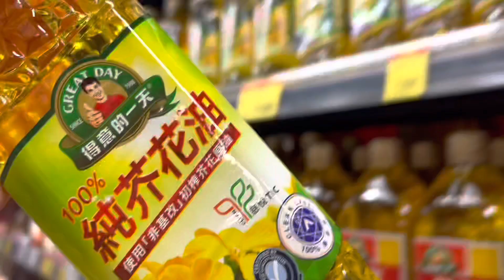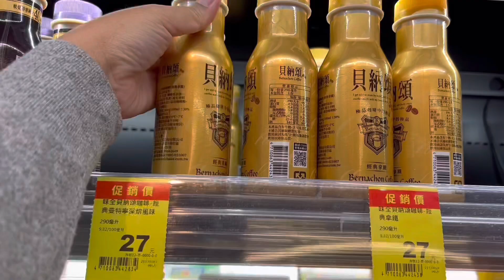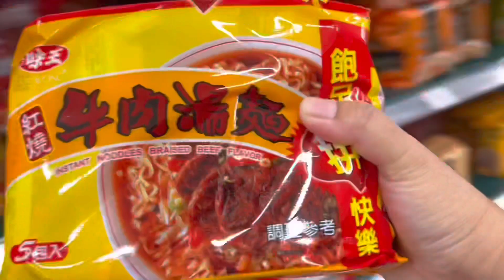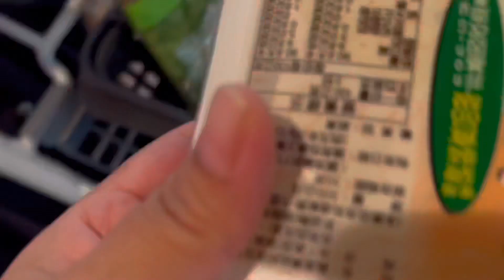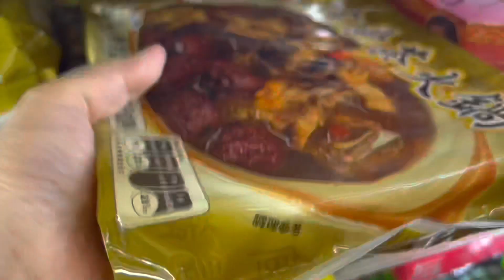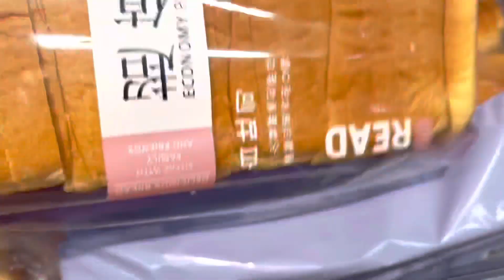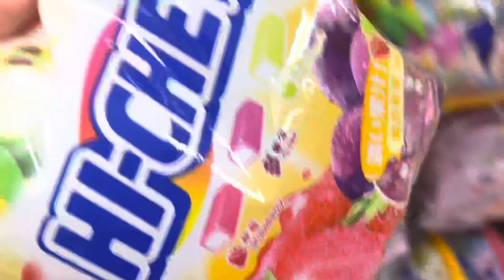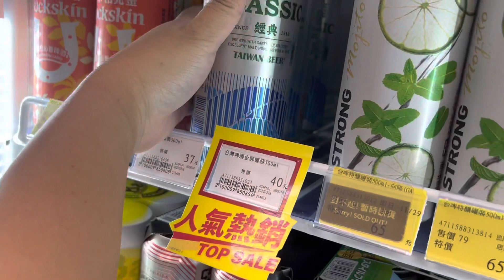Grocery Shopping Trips in Taiwan Supermarket | Grocery Shopping Compilation #5 | tofumommy🌼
Grocery shopping trips and compilation in Taiwan supermarkets